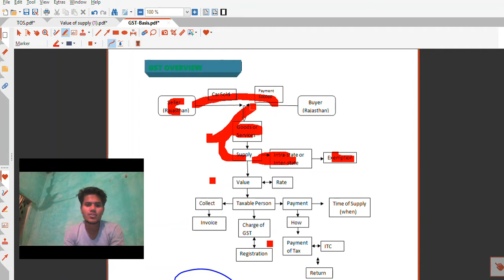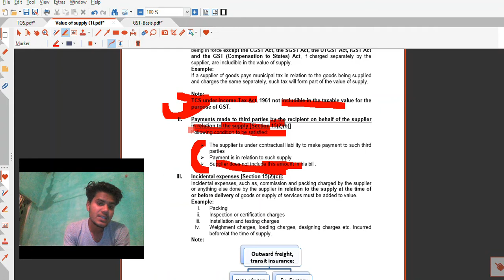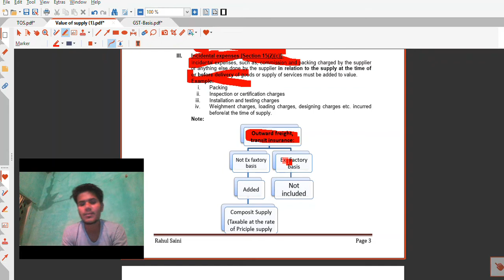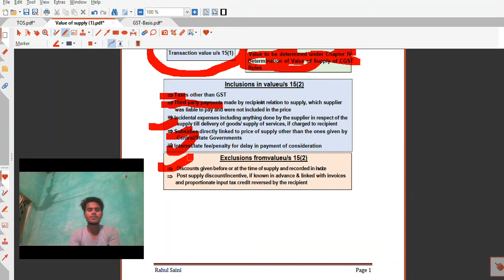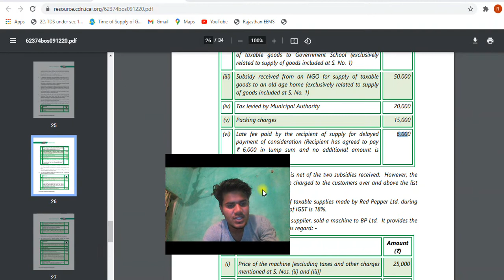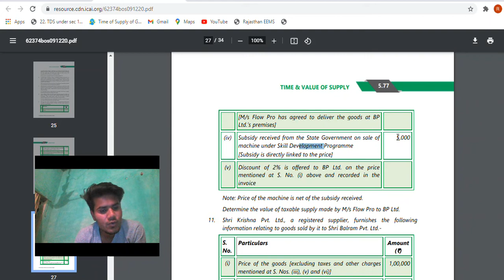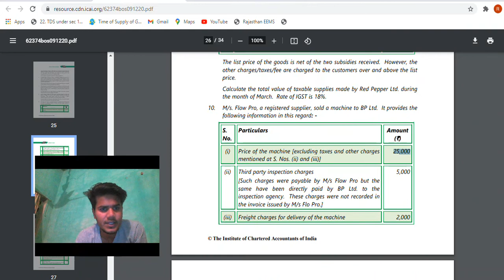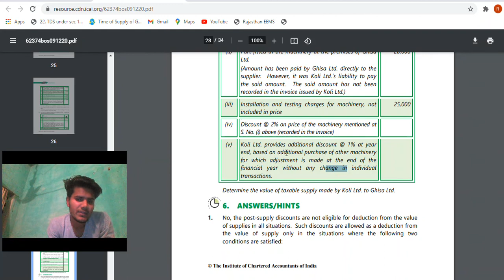Value of Supply under GST|CA GST Revision|Solved SM question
In this video we revise Value of Supply chapter under GST and also solve illustration given in ICAI study materail

We will revise comprehensive chapter-wise revision of the following topic in:
Basis Concept of GST
Supply
Intra-state or inter-state
Exemption
Value of supply

Registration
Charge of GST
Time of supply
ITC
Payment of Tax
Invoice, debit or credit note, E-way bill
Return

CA Inter Revision 2021
CA inter revision 2020
GST revision 2020
GST revision 2021
GST revision may 2021
GST classes inter
GST revision
Ca inter revision
GST
GST ca final revision may 2021
Supply revision
Supply
GST ca final
GST classes
GST Ca final classes
GST may 2021
Registration revision
Gst registration
Gst registration ca inter
Registration ca final
Registration ca intermidate
Gst registration ca final
Gst registration revision
Registration revision ca inter
Registration revision ca final